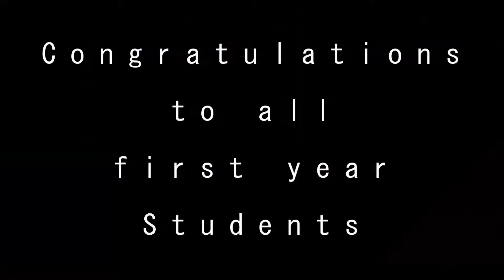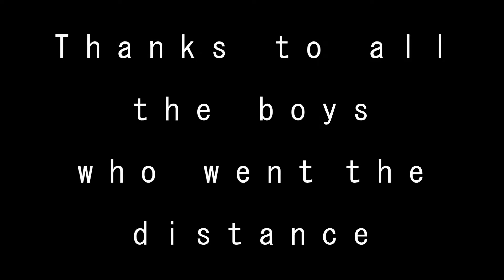Back to Shorncliffe Day 2021